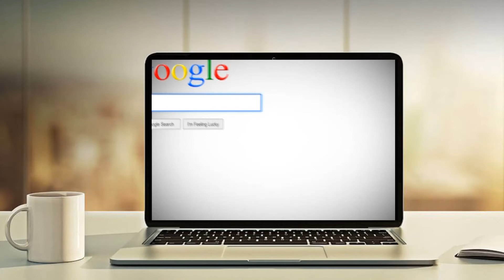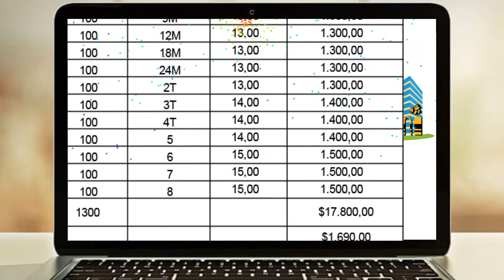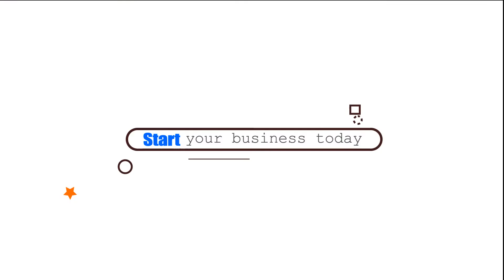Start up with Babeeni * Children clothing manufacturer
Guide to get started with Babeeni - Children clothing manufacturer